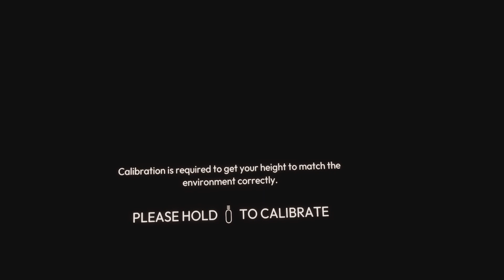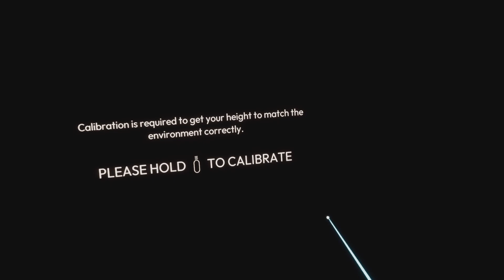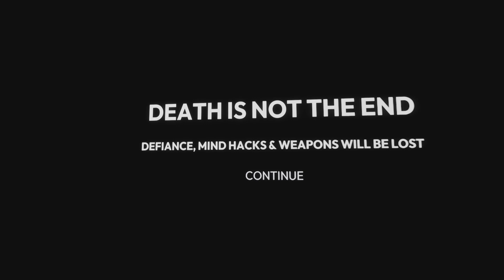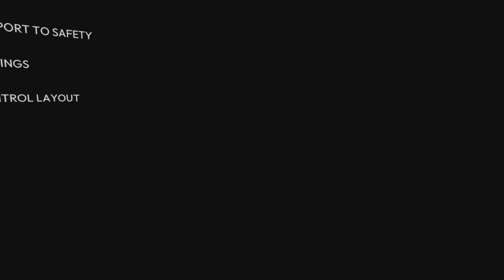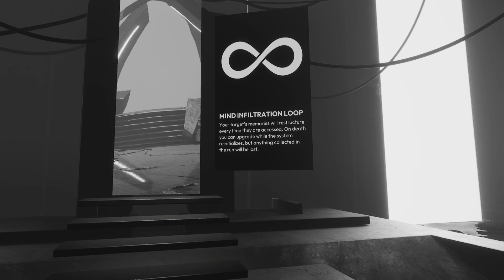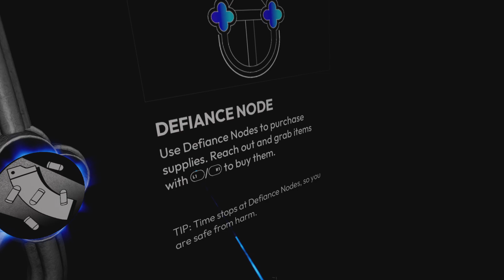Synapse - PSVR2 - Inception and Using the Force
From award-winning VR developer nDreams comes an action-packed PS VR2 exclusive that is more than a shooter. Enter a hostile, surreal world and overcome its deadly defences using a combination of tactile weaponry and expressive telekinetic powers.

As a mind-breaking operative, you’ll invade the subconscious of a notorious enemy of the state and battle the twisted products of his mind. Evolve and master your own combat style by combining increasingly sophisticated skills and abilities